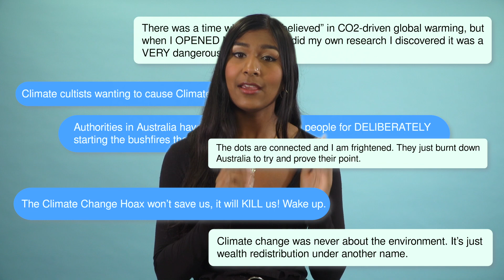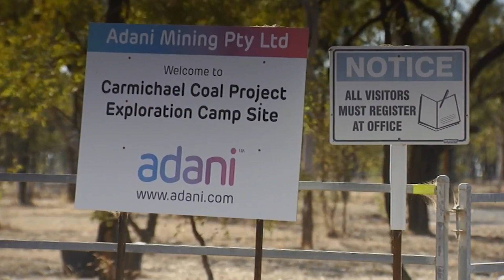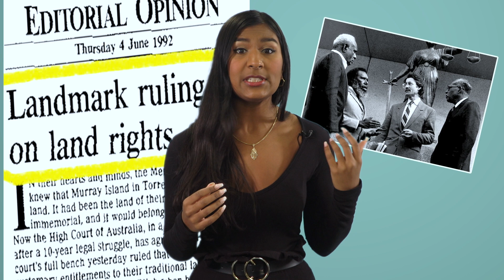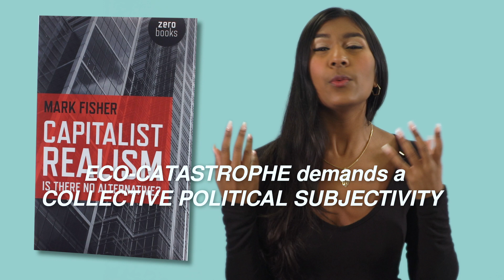Settler Colonialism Is Behind Climate Denial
Australia is on fire. So why do so many of its politicians seem intent on denying the cause?